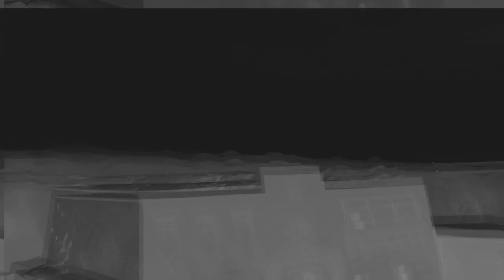Belen Las canteras 2019 Surf Confital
Un paseo por las canteras para ver el fabuloso belén, para terminar con las fabulosas vistas en el Confital viendo a los surferos pasarlo en grande, con el Teide observando desde el fondo